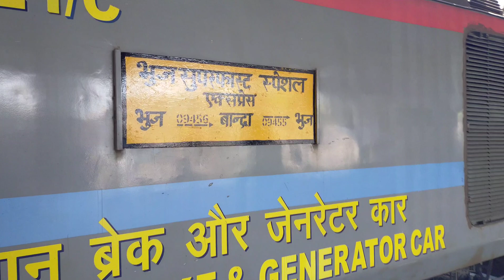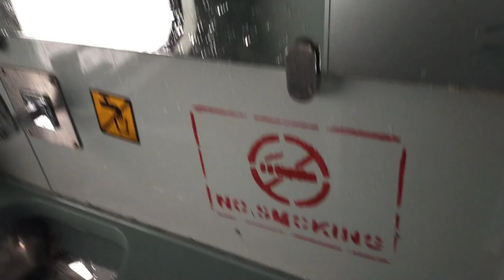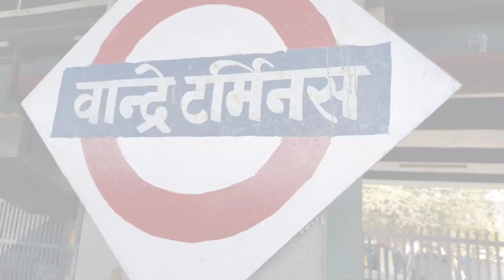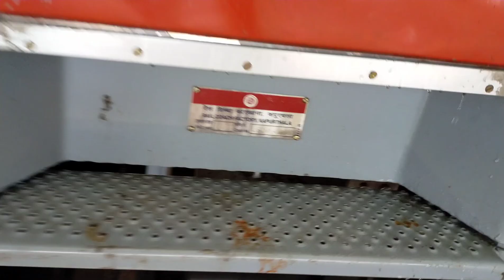LHB 22955 Bandra - Bhuj Kutch Superfast Express | एल-एच-बी कच्छ सुपरफास्ट एक्सप्रेस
09455/09456 Bandra(T.)-Bhuj Superfast  Special Original Train 22955/22956 Bandra(T.)-Bhuj Kutch Superfast Express Running With LHB Rakes From 30-03-21
The Train Will Comprise of AC First Class, AC 2-Tier, AC 3-Tier, Sleeper Class and Second Class Coaches.